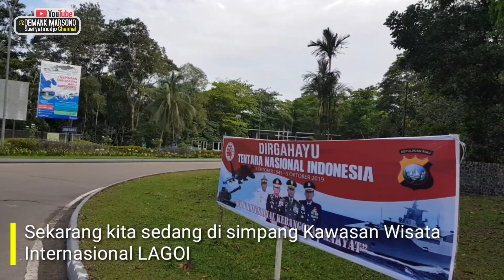SEPEDA LIPAT TOUR DE BINTAN Lewat Simpang Kawasan Wisata Lagoi Dari Tanjung Uban Ke Pantai Trikora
SEPEDA LIPAT Tour De Bintan Bersama Wakapolda Kepri • HIS LIKE atau Himpunan Sepeda Lipat Kepri dan Tim Bhayangkara Polda Kepri menembus perjalanan panjang dari Tanjung Uban menuju Tanjung Pinang dan Finish di Pantai Trikora.